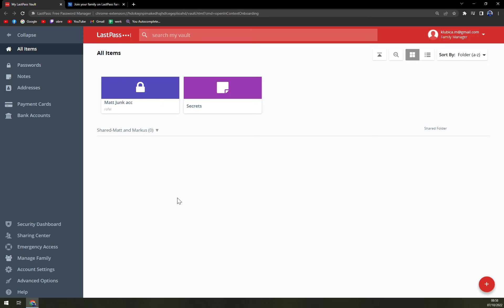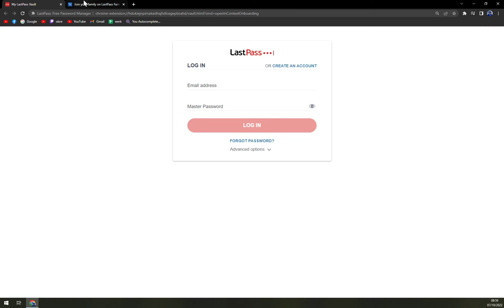How to Accept Invite in LastPass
In this video you will find out How to Accept Invite in LastPass